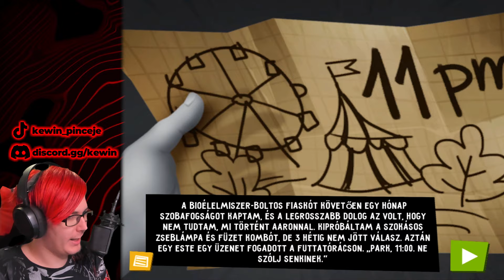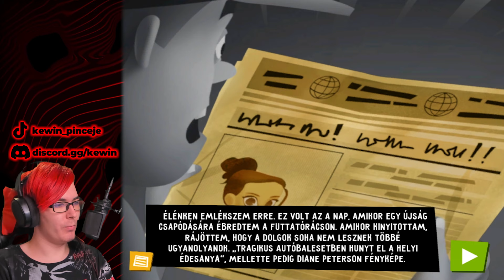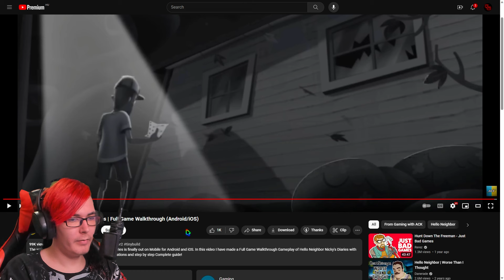LEZÁRÁS | Hello Neighbor: Nicky's Diaries | 5.RÉSZ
literálisan a legrosszabb játék volt szerintem a sorozatban xd
Speciális köszönet :
 —Senkinek.
Cuccaim :

HARDVER :
  —CPU : AMD Ryzen 7 7700X
  —CPU Hűtő : Be Quiet! 2FX Pure Loop 360mm
  —GPU : MSI RTX 4070 12GB
  —Alaplap : ASRock B650 PG Lightning
  —RAM : Corsair Vengeance 32gb DDR5 6000MHz
  —Billentyű : Keychron K10
  —Egér : Razer Basilisk Ultimate
  —Mikrofon : AT2020 / Behringer UM2
  —Mikrofonállvány : Rode PSA1
  —Kamera : Logitech Brio 4k
  —Monitor 1 : Acer Nitro VG240YSbmiipx - 165Hz
  —Monitor 2 : Samsung S22C310EAU - 75Hz
  —Monitor 3 : Samsung S24D330 - 60Hz
  —Fejhallgató : Steelseries Arctis 3
  —Kameraállvány : Álló
  —Szék : Gurulós
  —Tábla : A falon

SZOFTVER :
  —felvétel : OBS Studio
  —streamelés : OBS Studio
  —vágás : Premiere Pro 2022
  —képszerkesztés : Photoshop 2022
  —egyéb effektek : After Effects 2023